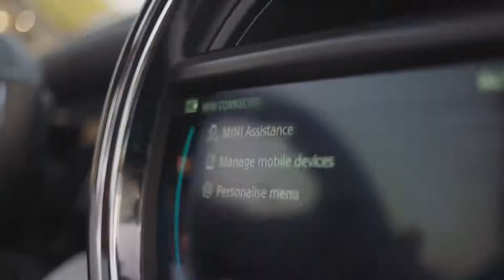The 2019 NEW Mini 3 Door - Hatch Explore More Corners